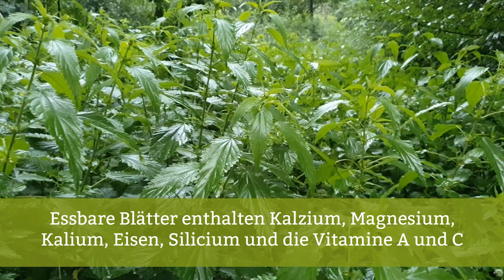Multitalent Brennessel - Verwertbare Pflanzenteile mit wertvollen Inhaltsstoffen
Die Brennessel erweist uns im Garten einen sehr nützlichen Dienst. Wir können sie als Jauche, Sud oder zerschnitten im Pflanzloch zur Düngung, Schädlingsbekämpfung und Pflanzenstärkung verwenden. Aber auch wir können von dieser Pflanze profitieren: Blätter und sogar die Samen sind essbar und enthalten wertvolle Mineralien, Vitamine und Proteine.

Relevante Links und Videos:
Brennesseljauche und Sud selbst herstellen

BEDANKE DICH BEI GARTENMONI FÜR DIESES VIDEO und spendiere ihr einen Kaffee ☕ Unterstütze Gartenmonis Arbeit mit der virtuellen Kaffeemaschine und schau dich in Gartenmonis Laden um:

☕ DIE ORIGINAL GARTENMONI TASSE ☕
Hol Dir die original Gartenmoni Tasse und lass uns künftig unsere Gärtnerpausen gemeinsam bei Kaffee oder Tee genießen

🏷 VORRÄTE PERFEKT ORGANISIERT: Hol Dir die begehrten Gartenmoni Klebe-Etiketten für Deine Einmachgläser und Vorratsdosen
Einfach und schnell abzulösen ohne Zeit mit nervigem Abkratzen von Kleberesten zu verschwenden! So behältst Du immer den Überblick über Deine Vorräte!

📓 GRATIS Ratgeber für Dich:
12 chemiefreie Dünger aus dem Haushalt, die Du ganz einfach selbst herstellen kannst